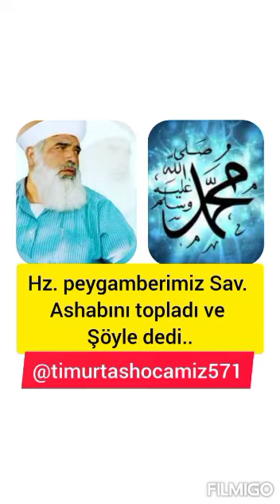Ashabı Kehf hatırası. Timurtaş hoca efendi